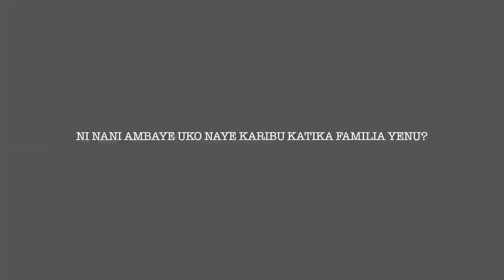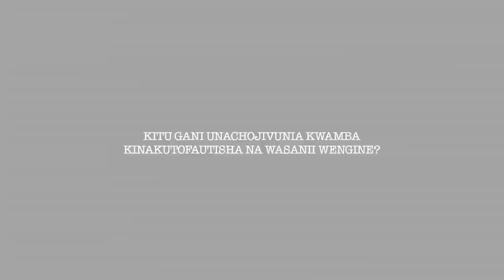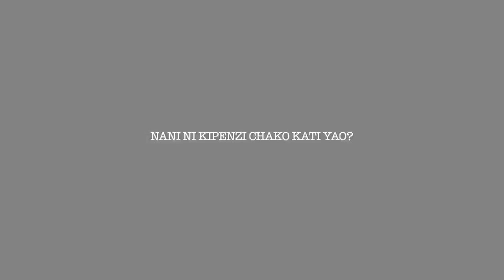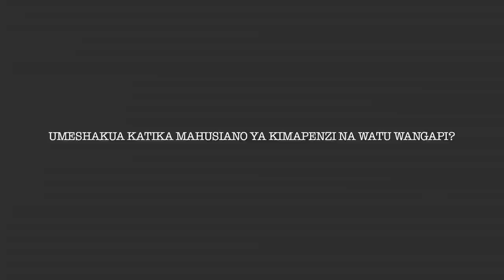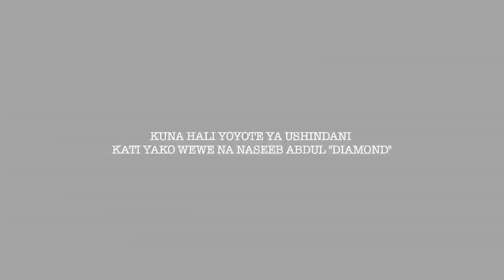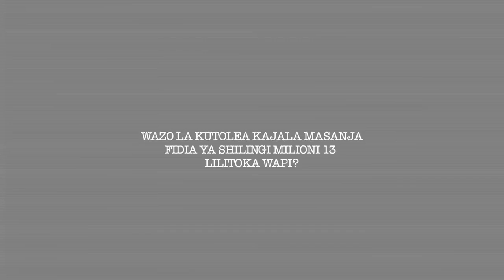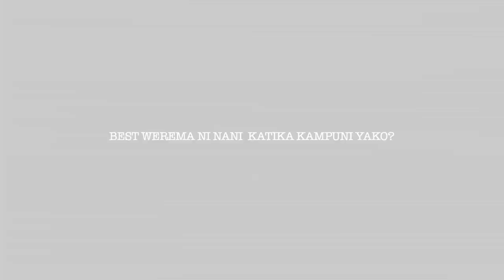Wema Sepetu ''In my Shoes'' S01E01 Introduction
Endless Fame Production:
Producer: Wema Sepetu
Cameramen: Chiddy Classic
Editor: Erick Ndeki
Creativity Manager: Martin Kadinda
Social Networks Cordinator: Bestizzo